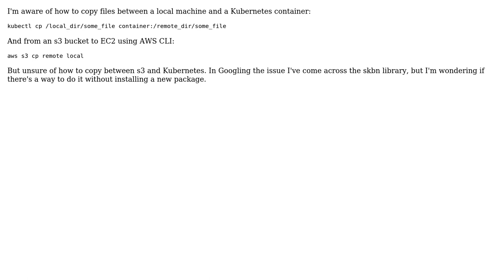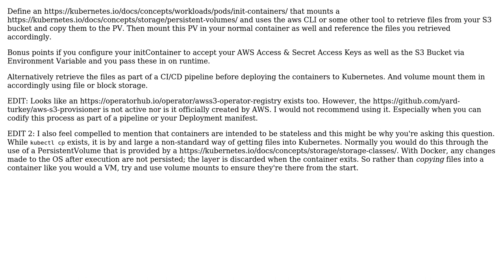Copy files between s3 and kubernetes container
With thanks & praise to God, and with thanks to the many people who have made this project possible! | Content (except music & images) licensed under CC BY-SA | Music | Images & others | With thanks to user triphook user TJ Zimmerman and the Stack Exchange Network Trademarks are property of their respective owners. You are responsible for your own actions.